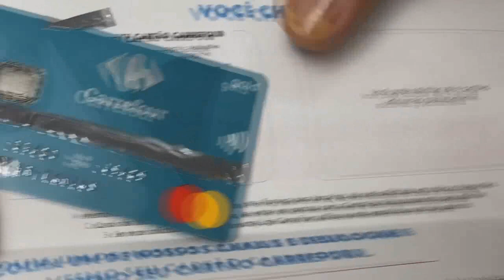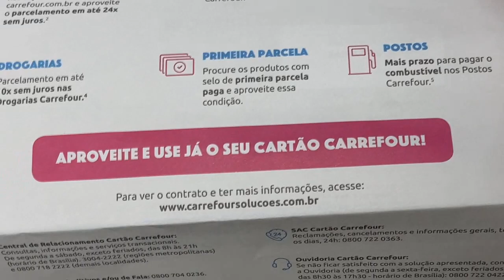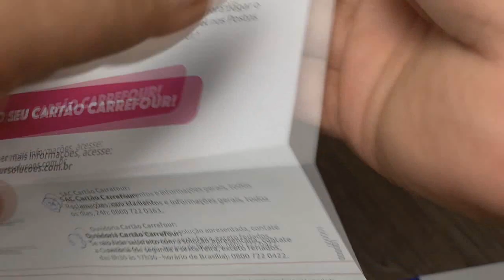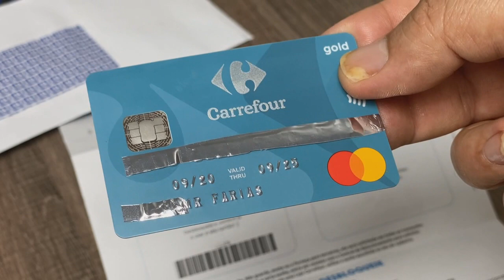Cartão Carrefour Mastercar Gold é bom? Vale a pena ter este cartão em 2024?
Faça seu cartão de crédito Carrefour
Compre 1x por mês com seu Cartão Carrefour na rede Carrefour e zere a parcela da anuidade